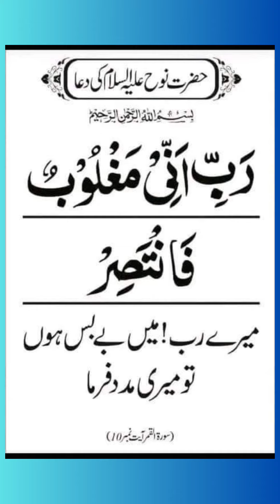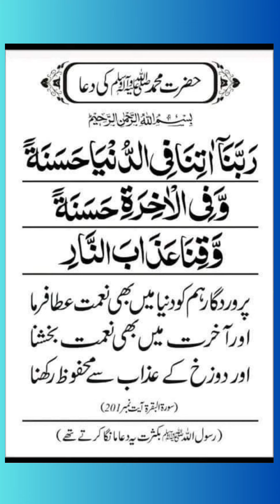prophet's duain#slamic post# انبیاء کرام کی دعائیں#youtube#shorts# most powerful duain#viral video